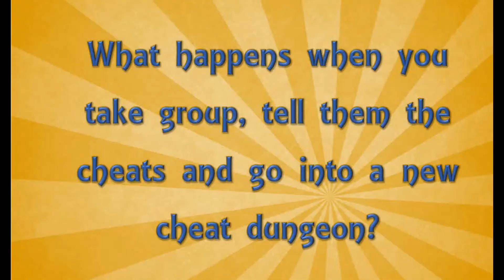The General Idea: KRAMPUS (Gold Key)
New series; The General Idea! Where I give you the general strat my friends and I preform to get a boss done!